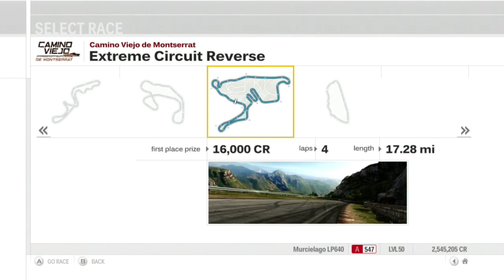Let's Play Forza Motorsport 3 - Part 178 - Murcielago LP640 Trophy